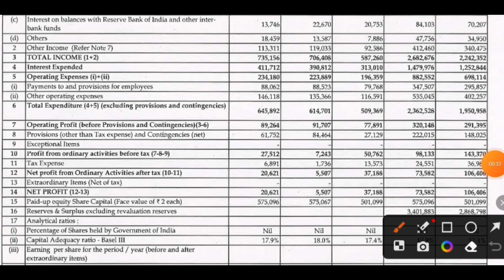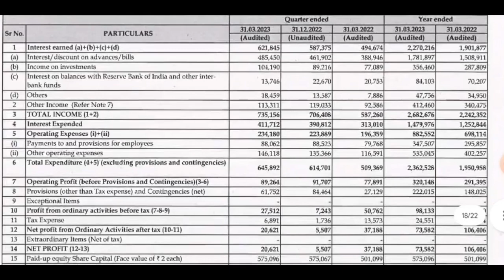Yes Bank q4 Results 2023 | yes Bank results today | yes Bank latest news today